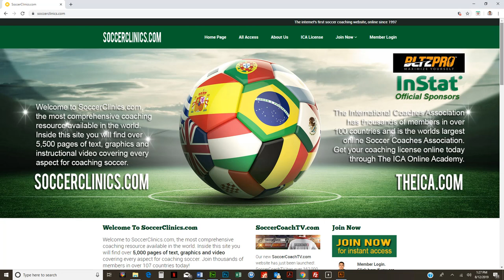SoccerCoachTV - Spurs Passing Drill.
Passing exercise with a high tempo that emphasizes, accuracy, high tempo and combination play.

SoccerCoachTV.com is a major “Influencer” in the online soccer community and are one of the most watched coaching platforms in the world.

What you will find inside SoccerCoachTV.com is “Real Up-Close Coaching”, NO ANIMATED DRILLS! In each practice you will be close to the action and hear and see all the coaching points, it’s just like being on the field with the team. There are drills and games for your entire season on virtually every aspect of the game.

Every video is accompanied with a detailed printable lesson plan. Our lesson plan diagrams are designed with our unique 3-D Virtual Training Ground Software. Our advanced technology allows to create and capture any conceivable drill or tactical situation from any angle.

Professor, Shaun Green is one of the most watched and followed soccer coaches in the world. He is an innovator, pioneer and major “influencer” of online coaching education worldwide. When it comes to online education, few coaches have impacted the soccer global landscape like Coach Green. His coaching style is Fun, Innovative and Motivational. This is a great opportunity to learn from one of the most watched soccer coaches in the world.
Join now, You won’t be disappointed!

GO TO SOCCERCOACHTV.COM TODAY!